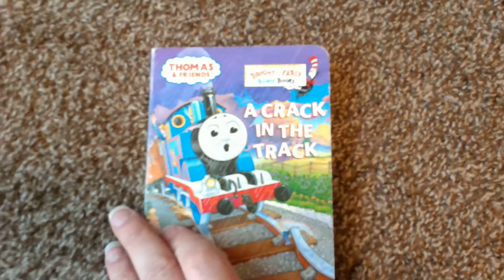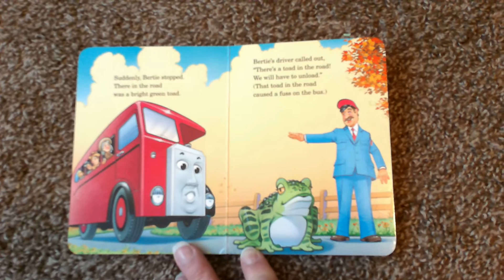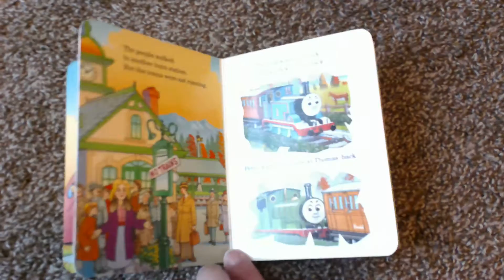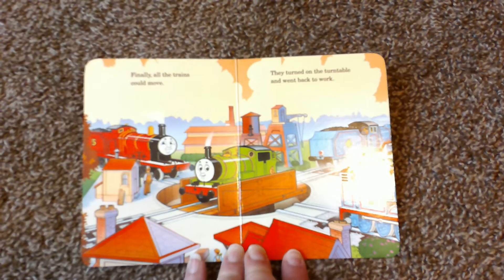A Crack in the Track